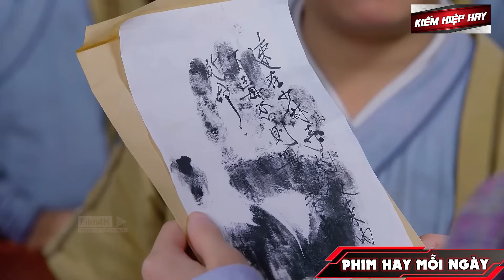Phim Lẻ Hay 2024 | THÁNH NHÂN ẨN CƯ | Phim Võ Thuật Tiên Hiệp Cổ Trang Trung Quốc Hay Nhất | KHH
⚔ Tên Phim: Thiếu Lâm Tiểu Tử Vô Song - Phim Võ Thuật Tiên Hiệp Cổ Trang Trung Quốc Hay Nhất

_______________________K.I.Ế.M...H.I.Ệ.P...H.A.Y__________________________